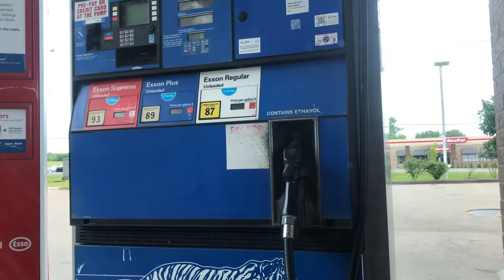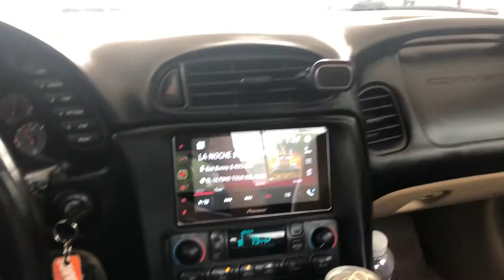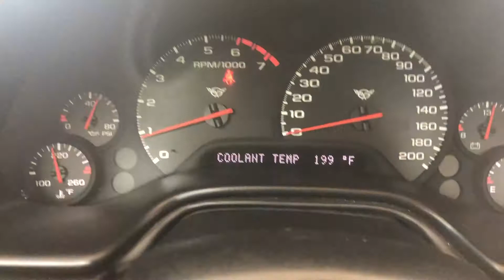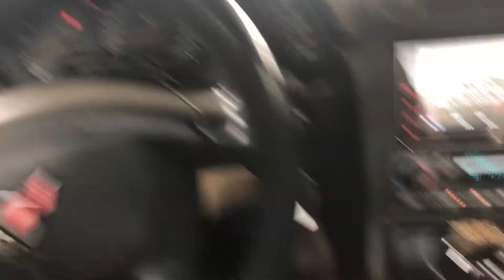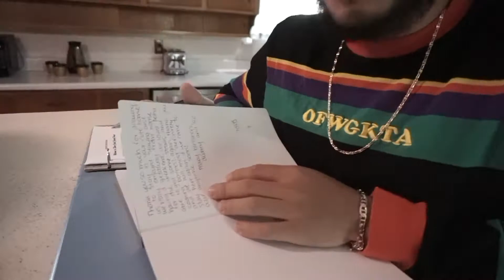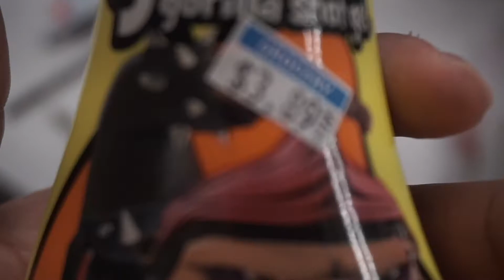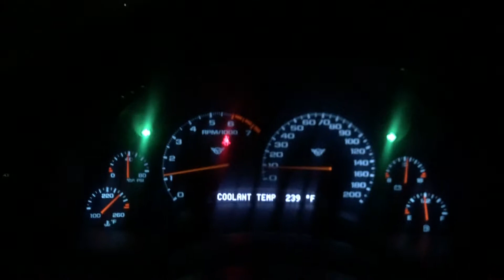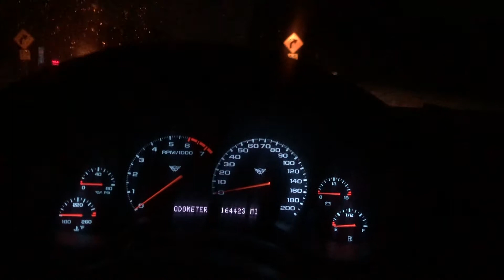Did I sell the C5? Vlog #1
A little video on what has being going on this month.